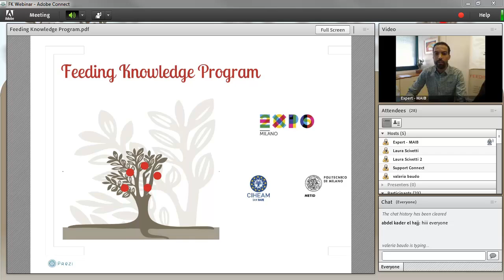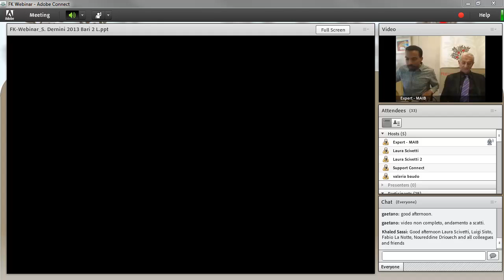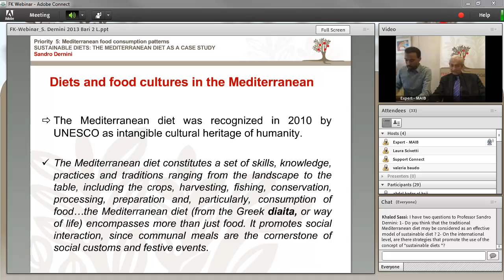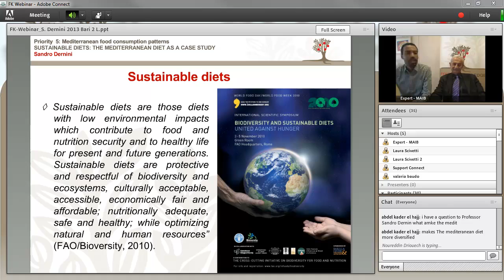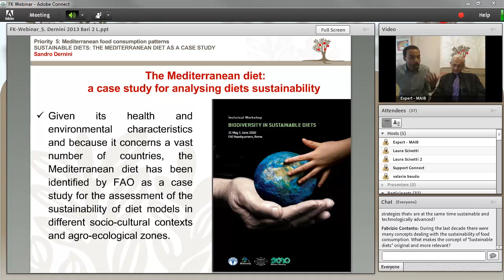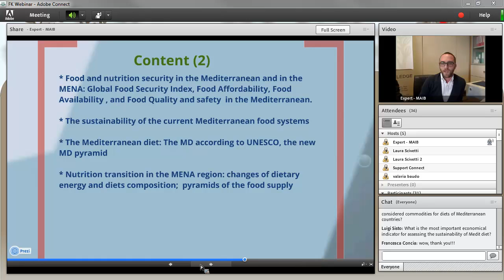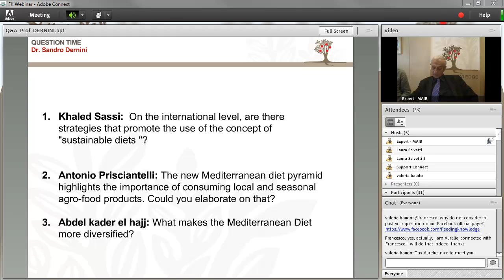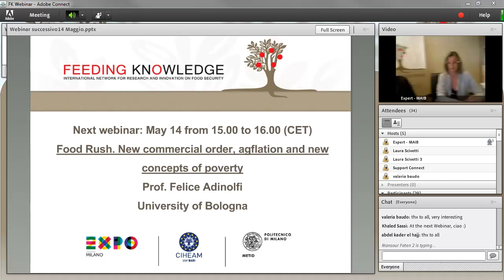Sustainable diets: the Mediterranean diet as a case study April 18th 2013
Sustainable diets: the Mediterranean diet as a case study
Dr. Sandro Dernini (Coordinator of the Forum on Mediterranean Food Cultures- FAO Consultant)
Main topics: Mediterranean diet, sustainable diets, Mediterranean food cultures heritage